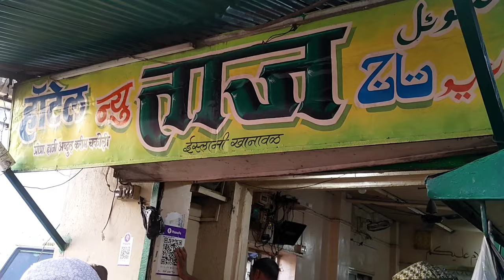Ramzan special Food ( 30 ) + dishes in Pune Streetfood Dehuroad ( Taj & शुबहान Hotel )